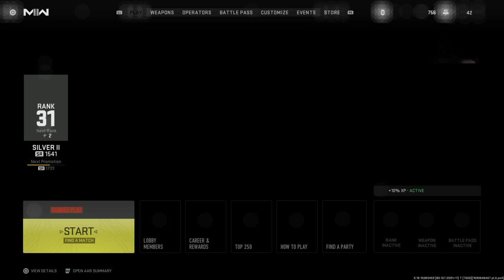A Little Rusty But I Still Got It MW2 Ranked Play